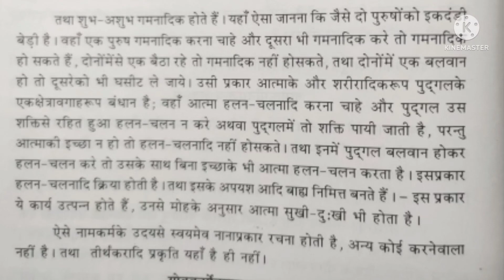मोक्षमार्ग प्रकाशक-अ.-2/117।पं.संदीप जी मेहता।नामकर्म की प्रकृतियाॅंऔर उदय के संबंध में विचार।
💫मोक्षमार्ग प्रकाशक

धन्यवाद।
जय जिनेंद्र 🙏🏻🙏🏻